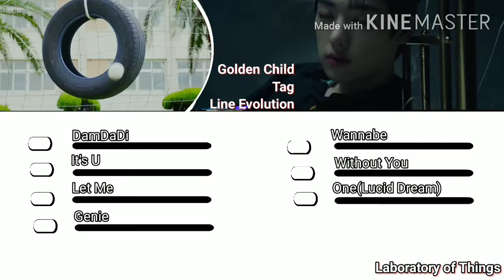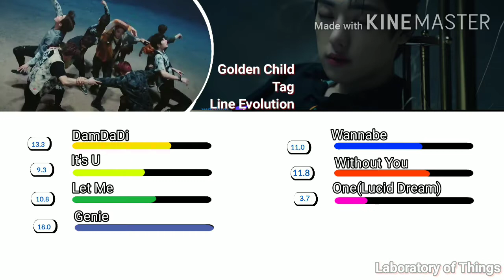Golden Child Tag Line Evolution (Until "One(Lucid Dream) ")